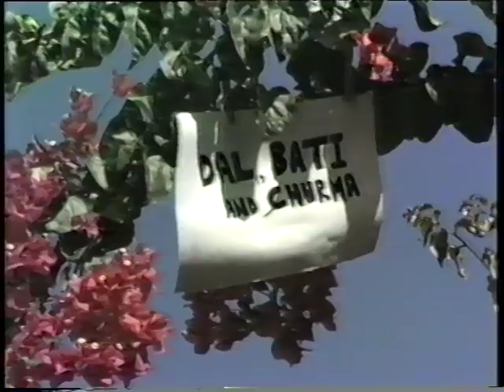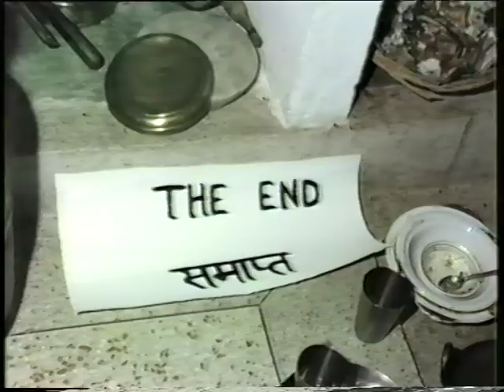Dal, Bati & Churma (Udaipur, Rajasthan, India.)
Dal, Bati & Churma (Rajasthani Cuisine)
(Udaipur, Rajasthan, India - around 1983).
A short informal documentary.
At the dinner:
Mrs Chowfin, Lalit & Bulbul Ballani
Om, Ginny & Vikram Shrivastava
Prof Arvind Bhatnagar & family
Mrs Jal & Pervez
Shakun Joshi
Bawa & Babbo Likhari
Sunirmol, Raju & Kaju Ghosh
Bindu & Hari Shastri
and
Special thanks to
Tulsi, Roopa & family